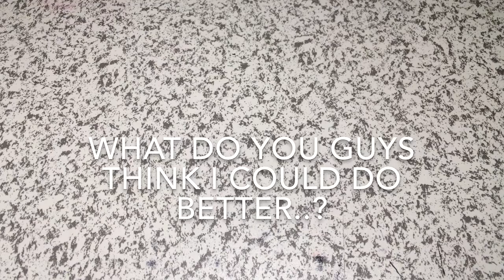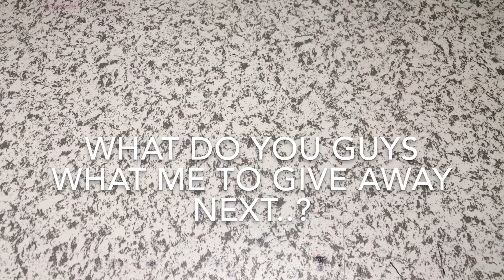Asking You Questions....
In this video if you read the title I think that you know what we are doing today! In this video I asked you guys questions, so I know what to do for later videos. Please do not comment random comments and put your list in order, in one comment. Also thank you guys for 300 subscribers, there will be a special coming next week for it because I'm really busy this week. Also STUFFED ADVENTURES teaser coming out tomorrow so I hope that your excited for it because I can tell you guys it's really good! So guys thank you so much for all the support on my channel, and I will see you guys tomorrow. ( Not uploading Friday, Saturday, or Sunday... )

Guys if you haven't already please make sure to like and subscribe to my channel so that we can hit our goal of 400 subscribers and I'll make you guys a real cool special! Also please make sure to press that little bell thingy so that you don't miss when I make a new video! ( Which might be really soon! ) Also make sure to comment all your answers to the questions I asked in this video!